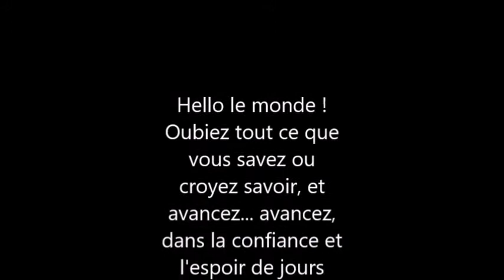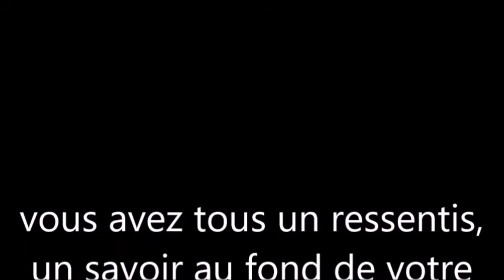25#une nouvelle étape# live du 7 avril 2020 ... joindre l'utile à l'agréable